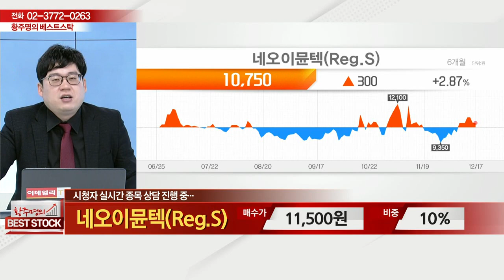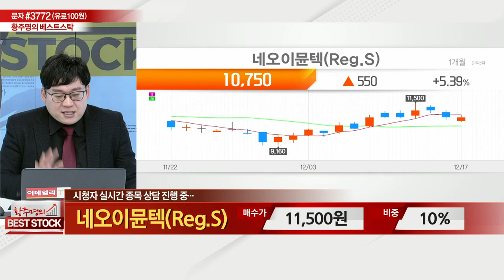네오이뮨텍(Reg.S)(950220)_종목 상담_황주명의 베스트 스탁 (20211218)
# 종목 상담: 네오이뮨텍(Reg.S)(950220)